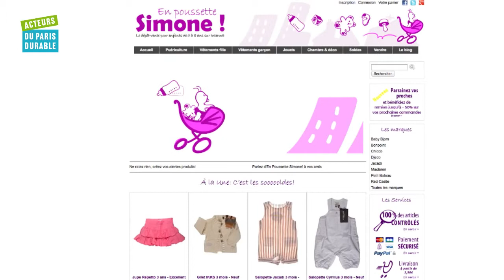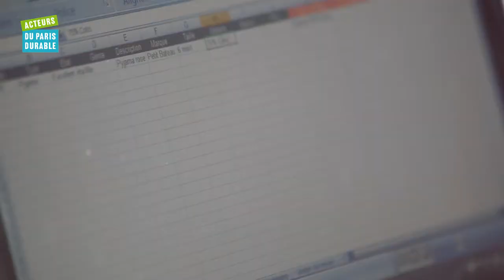En poussette Simone - Portrait du mois de Septembre 2015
Olivier Marais, co-fondateur de "En poussette Simone" nous présente son concept simple et original de dépôt-vente d’articles pour enfants sur Internet.

Olivier et son associé s’occupent de tout : récupération des produits (en vélo, s’il vous plait !), tri, mise en ligne et réexpédition.
En facilitant la vie des vendeurs et des acheteurs, ce service favorise la récupération et limite la production de déchets. Simple et efficace !
Le + : les articles non réutilisables restent dans le circuit et sont donnés (avec l'accord des vendeurs) à la Ressourcerie de la Petite Rockette !

En Poussette Simone est l'un des 10 lauréats de la Promotion du Paris durable 2015

Venez découvrir les autres Acteurs qui font bouger Paris, les portraits du mois, les éco-actions et beaucoup plus encore